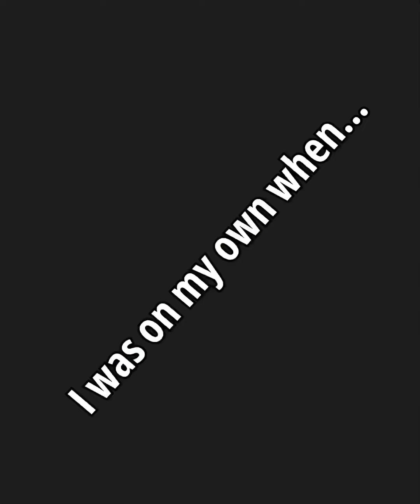I don’t want peace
Chaos follows Chief Ezeigbo to the lives of this couple.